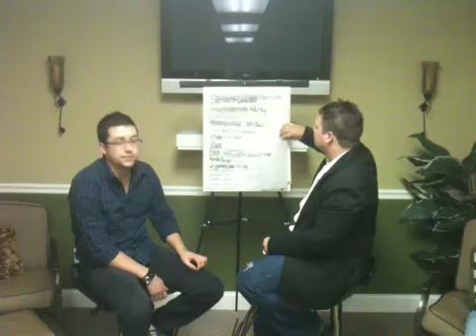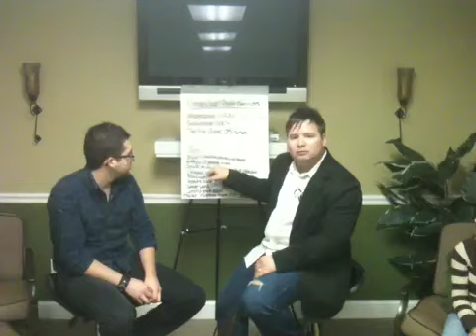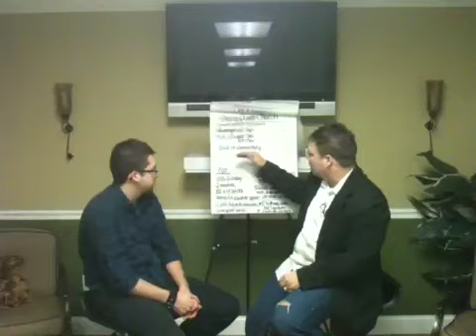Video blog behind the scenes of thecreativepunk.com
Meet the staff